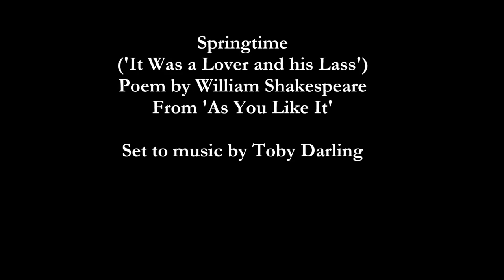It Was a Lover and His Lass [Shakespeare poem set to music]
This is a poem from 'As You Like it',  which I have set to music.

The pictures are Robert Smirke's 'Seven Ages of Man', which  originate from Jacques' speech in As You Like It.

It was a lover and his lass,
   With a hey, and a ho, and a hey nonino,
That o’er the green cornfield did pass,
   In springtime, the only pretty ring time,
When birds do sing, hey ding a ding, ding;
Sweet lovers love the spring.

Between the acres of the rye,
Those pretty country folks would lie,

This carol they began that hour,
How that a life was but a flower

And therefore take the present time,
For love is crownèd with the prime